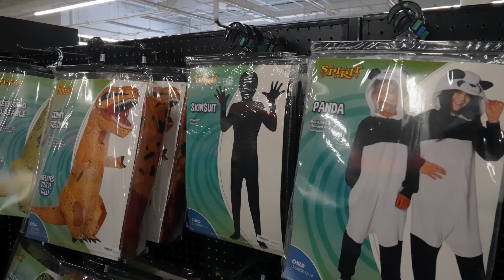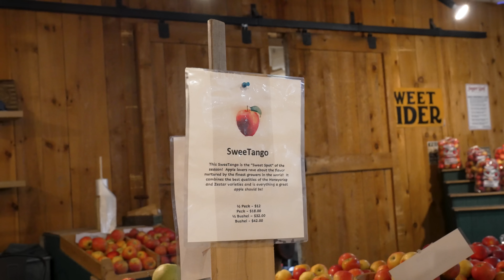The Dumbest Thing We’ve Ever Done…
Who you got winning this spooky match?

Our Personal Socials👇
Ashton's🧑🏻